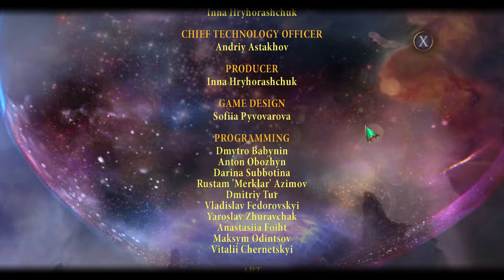Let's Play Mystery Case Files: Crossfade - Part 6 - STORY AND BONUS GAME ENDING! DID WE WIN?!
Join me, ManicMeeks, as I make my way through Mystery Case Files: Crossfade.

Entertainment Earth - My funko, figurine and enamel pin headquarters!